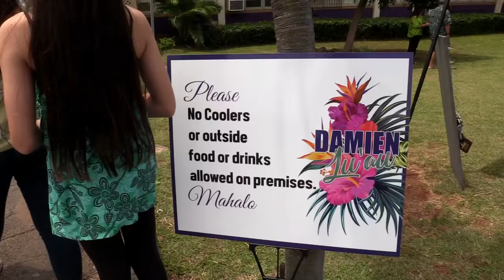Damien Luau draws 1,000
Damien Memorial School's fundraising luau drew more than 1,000 people today, exceeding expectations. Four off-campus parking sites had to be set up handle the crowd.
The proceeds will go toward "Campus 2020," a plan to upgrade and renovate the campus which opened in 1962.
Former UH football star and Damien fooball coach Eddie Klaneski (sound-bite) was the luau organizer. He said the response was "crazy."
Klaneski said the luau, held on campus for the first time in years, was designed to bring the Damien ohana "home."
Frank DeLima, a 1967 grad, made an appearance along with the Damien band and all-girl halau (the school turned coed in 2012).
Surprise guests were Henry Kapono and Brother Noland.